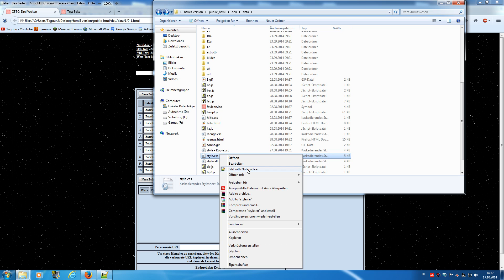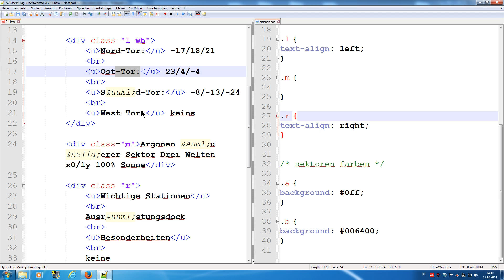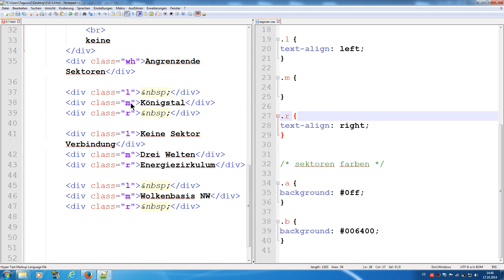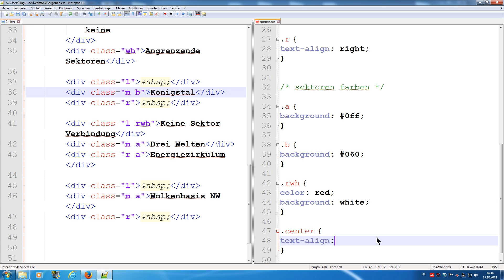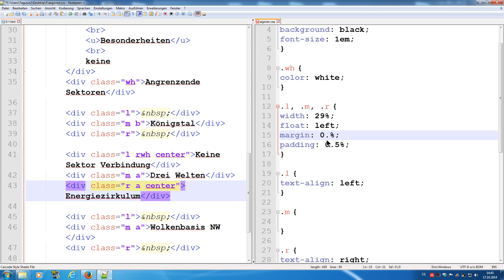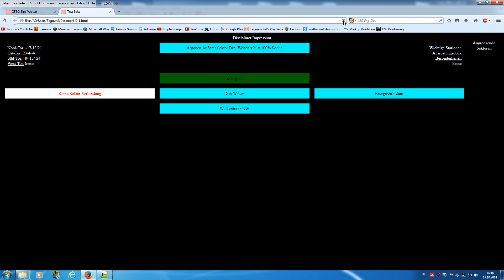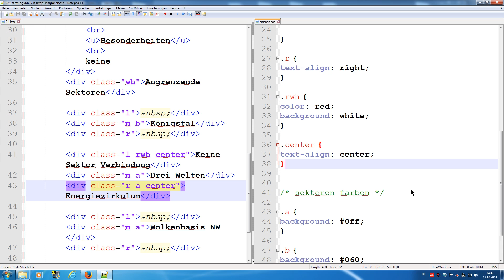HTML5 Layout mit 3 Spalten 5/7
Hier zeige ich euch, wie ich meine Webseite von einem Tabellen Layout auf ein 3 Spalten div  Layout umbaue. Dabei versuche ich das ein oder andere zu erklären.